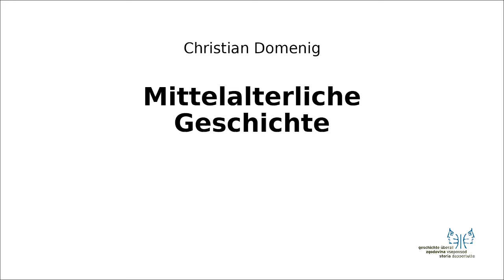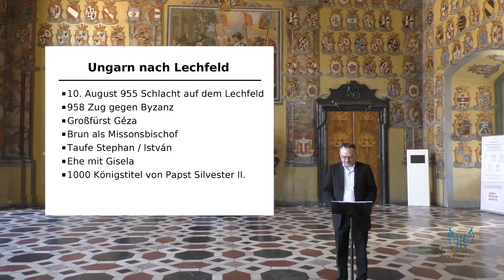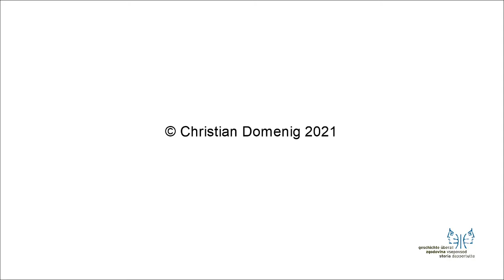Mittelalter II 1 Nach Lechfeld